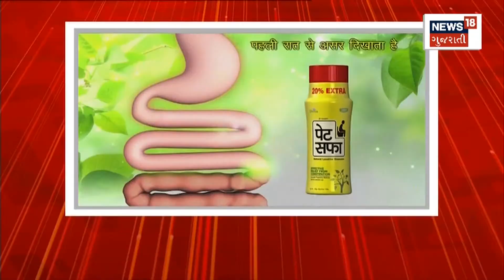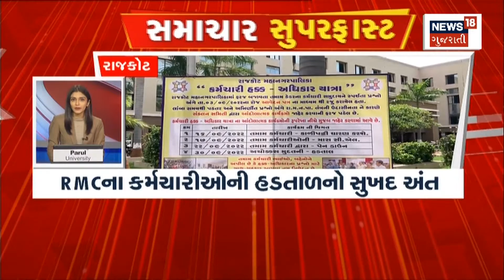Samachar Superfast | Gujarati News | આજના તાજા સમાચાર | Latest News | Top Headlines | Today News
00:00 Intro
00:09 ગેનીબેન ઠાકોરનું નિવેદન
00:24 વિપુલ ચૌધરીને કોર્ટમાં કરાશે રજુ
00:36 રાજ્યમાં ભારે વરસાદની આગાહી
00:53 143 તાલુકામાં વરસાદ નોંધાયો